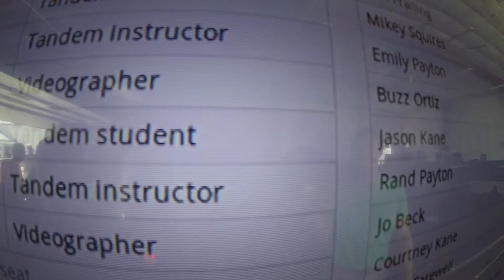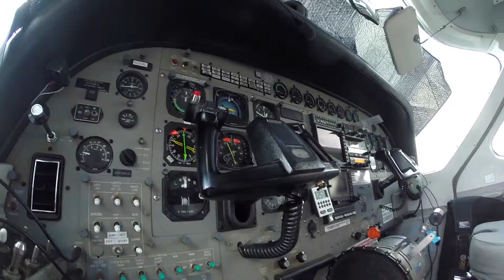1518 Sandy Stier Skydive at Chicagoland Skydiving Center 20150806 Jo ChrisR